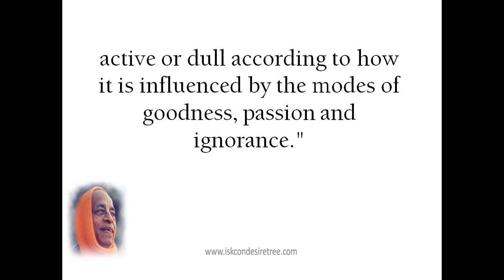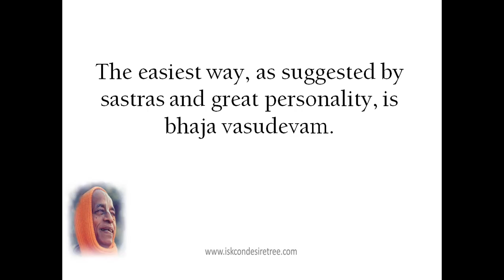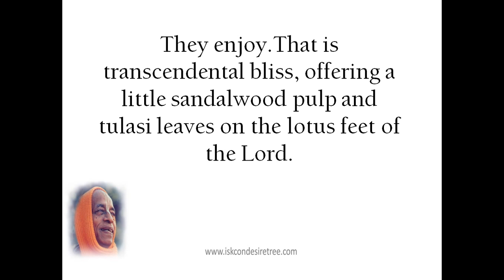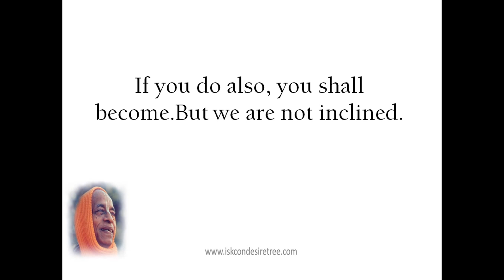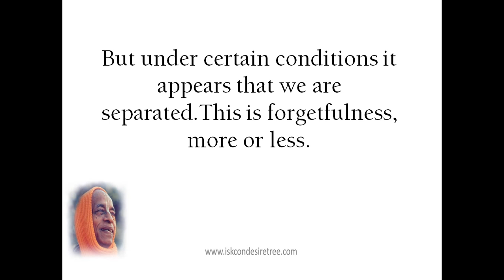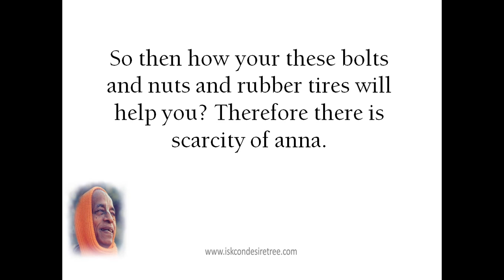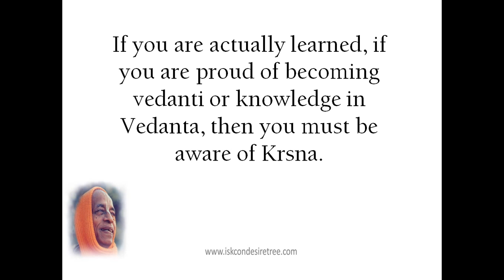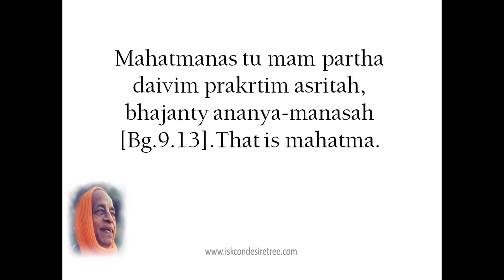"Breaking Our Karmic Chains" by Srila Prabhupada (SB 3.26.26) Bombay, January 3, 1975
Srimad-Bhagavatam 3.26.26
Bombay, January 3, 1975